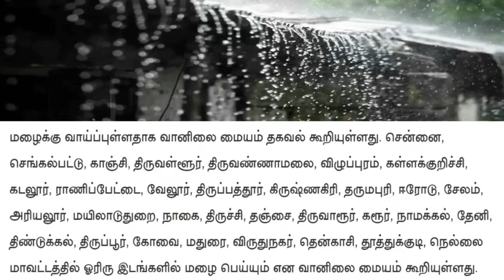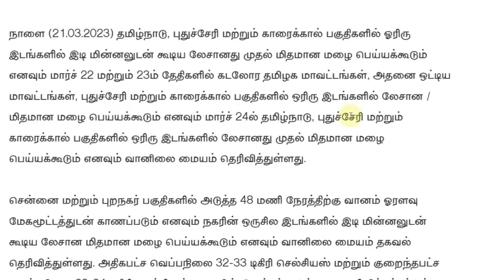21.03.2023 நாளை புயல் கனமழை எச்சரிக்கை புதிய ஆபத்து விடுமுறை! | Rain | Tamilnadu school leave news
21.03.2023 நாளை புயல் கனமழை எச்சரிக்கை புதிய ஆபத்து விடுமுறை! | Rain | Tamilnadu school leave news

புதிய புயல் கன மழை எச்சரிக்கை பல மாவட்டங்கள் ஆபத்து! பள்ளி கல்லூரி விடுமுறை |  Tamilnadu school leave news | 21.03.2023